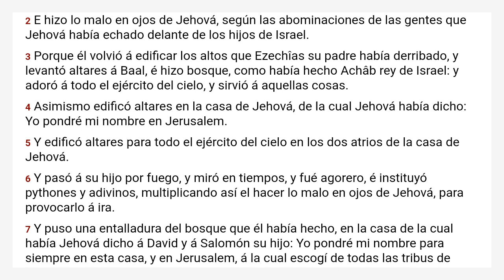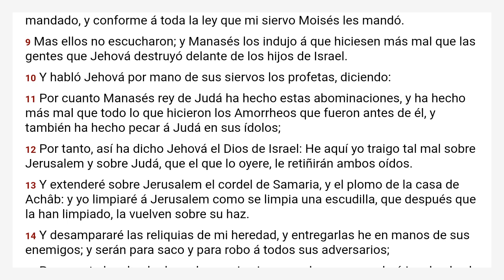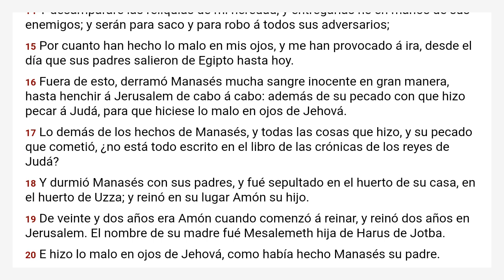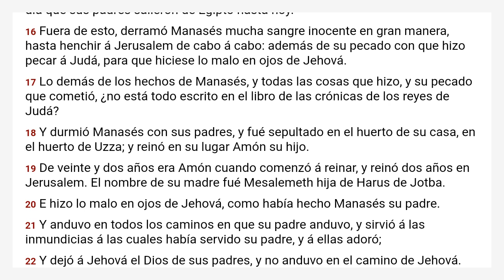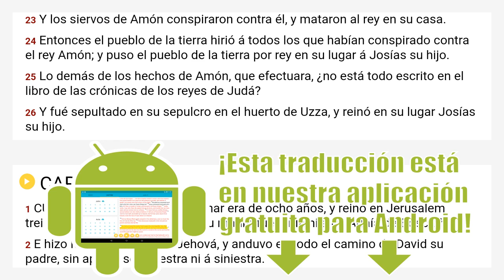2 Reyes 21 Reina Valera 1909